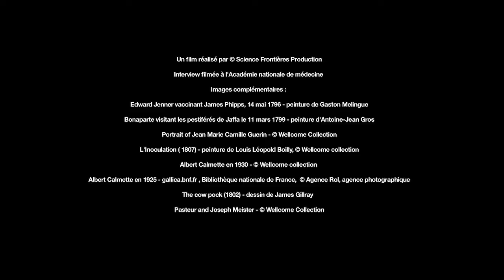Vaccination : un enjeu de santé publique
"Vaccination : un enjeu de santé publique", par Pierre Bégué,  membre de de l'Académie nationale de médecine